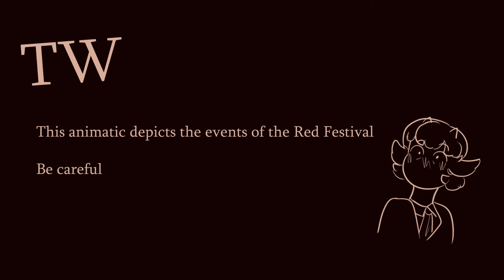Saint Bernand [A Dream SMP animatic]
I finished on time, woo!

I've never done an animatic before but I really like Tubbo's character on the smp so why not give it a try